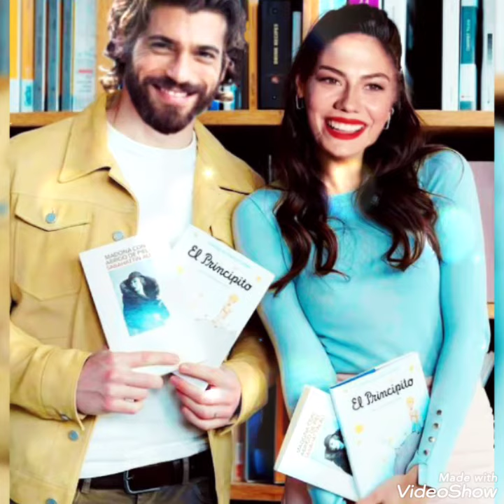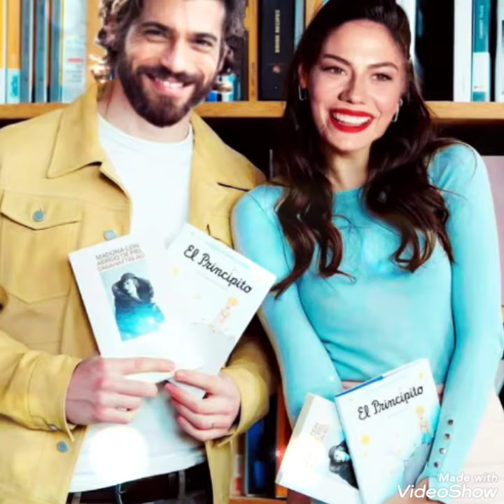Demet Özdemir and Can Yaman new photos!@dizihikaye3192